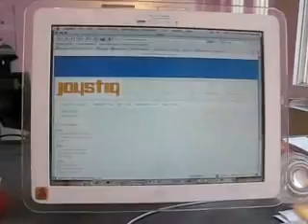iMac memory crash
not blue screen, black screen